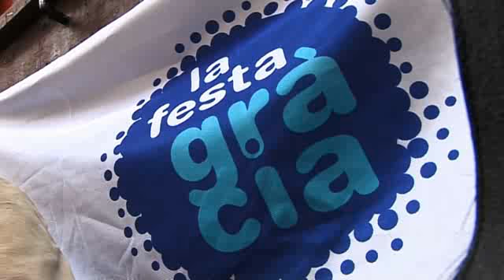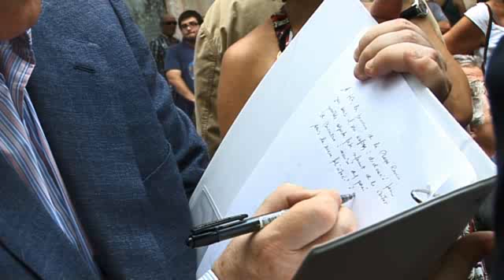José Montilla visita les Festes de Gràcia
El President Montilla ha visitat els tradicionals carrers guarnits de les Festes de Gràcia. Per molts, ha estat la primera vegada que rebien la visita del President de la Generalitat durant la festa.